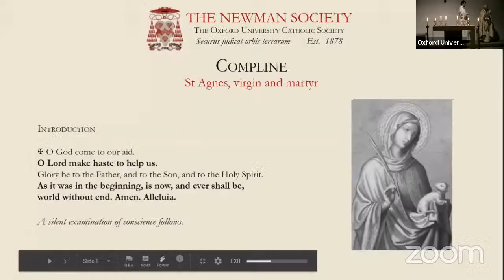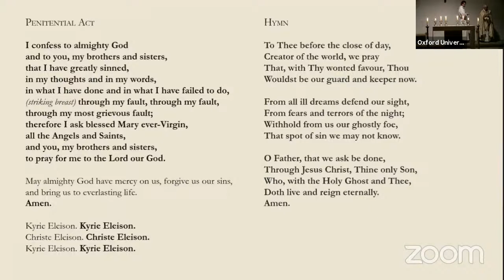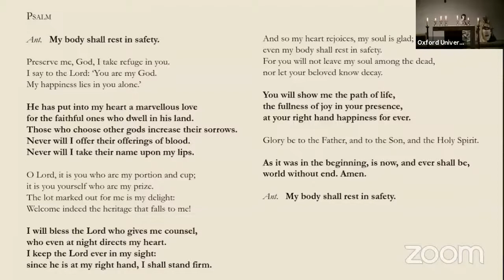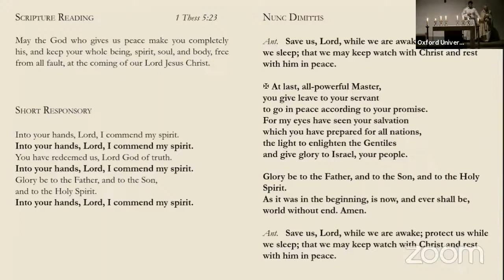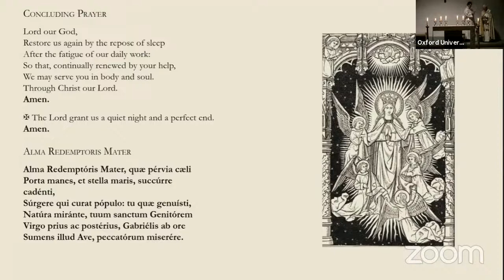St Thomas Aquinas on God's Mystery and Friendship - Fr Richard Conrad, O.P.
This Thursday we are delighted to welcome Fr Richard Conrad, O.P. to talk to us about the mystery of God and His 'friendship' according to St Thomas Aquinas.

Fr Richard is the Director of the Aquinas Institute, and a fellow and lecturer in Dogmatic and Sacramental Theology at Blackfriars, Oxford.

Following the talk at 20:00, we shall have Solemn Benediction and Compline at 21:00, streamed live from the Oxford University Catholic Chaplaincy.